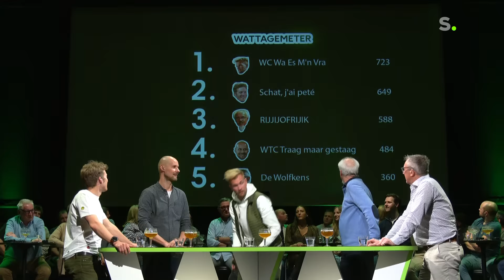"Milaan-Sanremo zit Remco als gegoten" | Wielerclub Wattage 17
Een dag voor Nokere Koerse komen Ruben Van Gucht en zijn wielerclub de startplaats al eens inspecteren. In Deinze zorgen Tom Boonen, Jan Bakelants, Mark Uytterhoeven en Dirk De Wolf weer voor nieuwe inzichten (Remco kan Sanremo winnen, tweede in Nice is ook goed en Jorgenson zal knechten in Vlaanderen) en straffe verhalen (Mark reed Sanremo, Jan z'n vrouw moet aan de handrem trekken en Dirk is een zotteke).

00:00 intro
02:46 Parijs-Nice
14:27 taaltips met Mark
18:58 Milaan-Sanremco
24:51 verhaal van Jan
28:37 Wielermanager
34:10 Wielermanager vrouwen
37:10 verhaal van Tom
39:55 straffe stoot
42:06 verhaal van Mark
45:39 Tirreno-Adriatico
47:03 Matteo Jorgenson
49:30 quiz
51:06 Milaan-Sanremo
55:05 verhaal van Dirk
59:06 eindlied